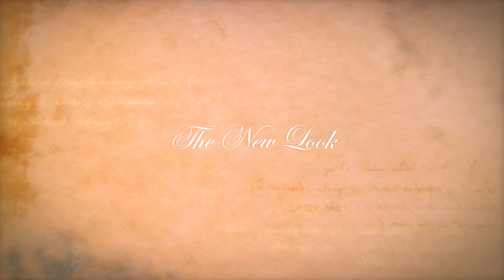Brianna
This video is about Brian becoming Brianna. by Pamela Parker